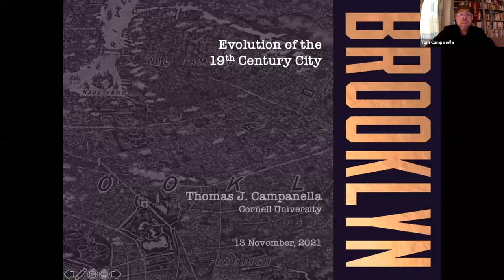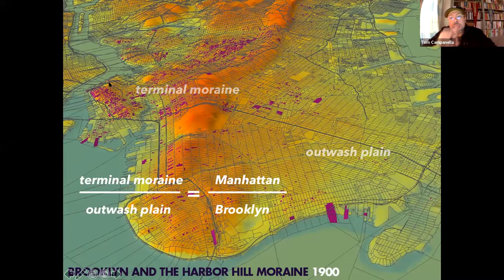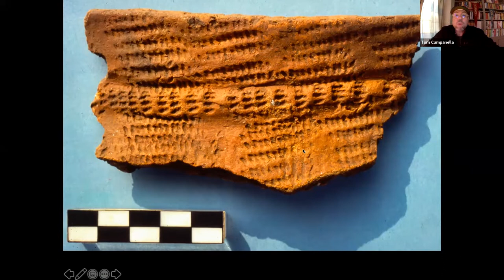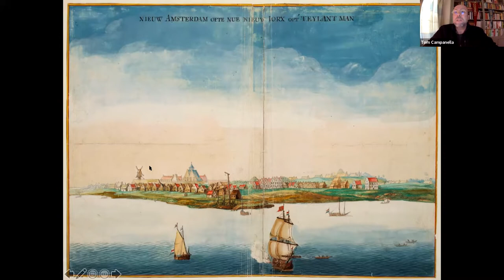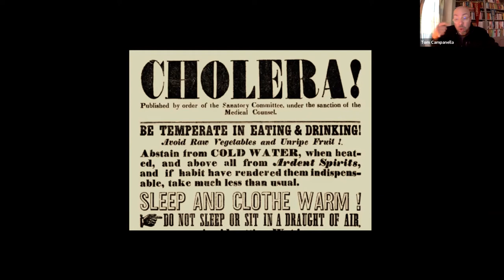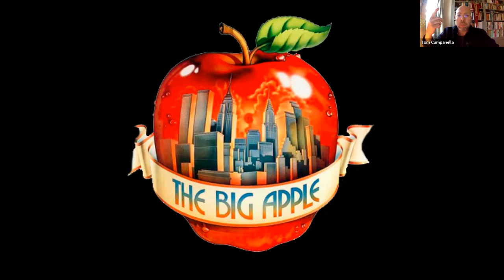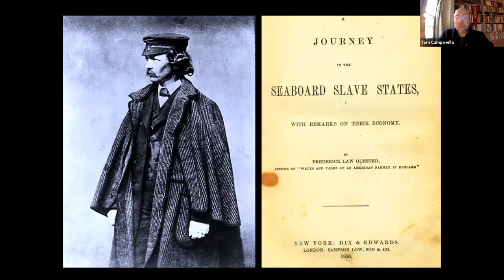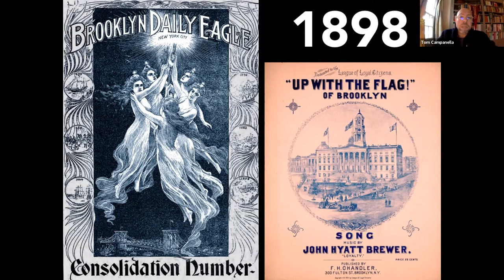2021 SABR Brooklyn 19th Century Symposium: Thomas Campanella keynote address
At the SABR Brooklyn 19th Century Baseball Interdisciplinary Symposium on November 13, 2021, Dr. Thomas J. Campanella of Cornell University gave a keynote address.

Tom Campanella is a professor of history at Cornell University and author of "Brooklyn: The Once and Future City." He is an urbanist and historian with a keen interest in landscape, place and the built environment. He splits his time between the Brooklyn neighborhood where he grew up and Ithaca, New York, where he is director of the Urban and Regional Studies Program. Campanella also currently serves as Historian-in-Residence of the NYC Parks Department.